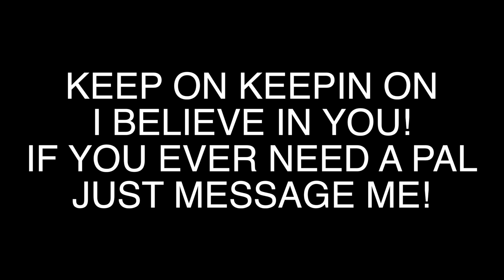BLEEDING NOSE & BIG BROTHER + NEW JOB! :)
HIII ITS MC! SO I'VE STARTED MY NEW FULL TIME JOB :D HOW EXCITING! JUST THOUGHT I'D UPDATE YOU ALL :) HAVE A SUPER WEEEEEEK!!! :D SPREAD POSITIVITY AND LOVE!